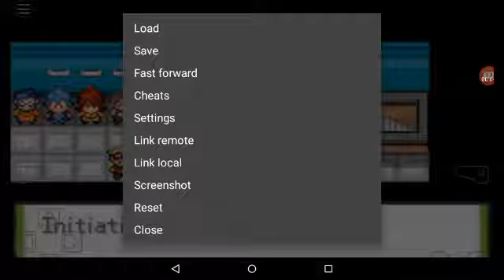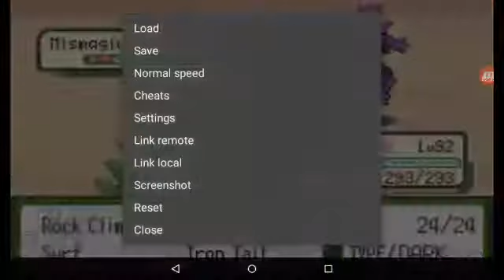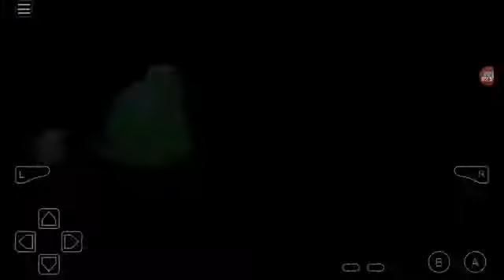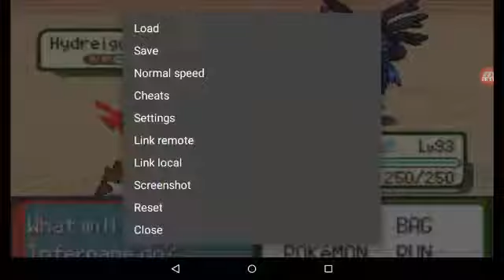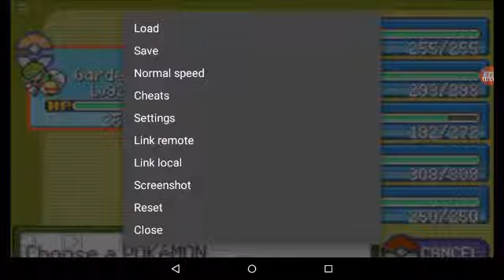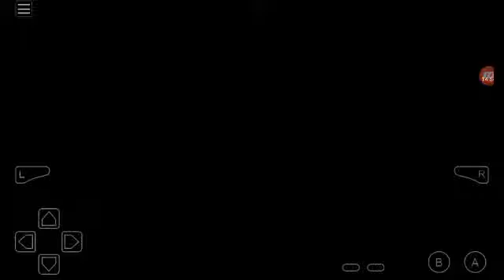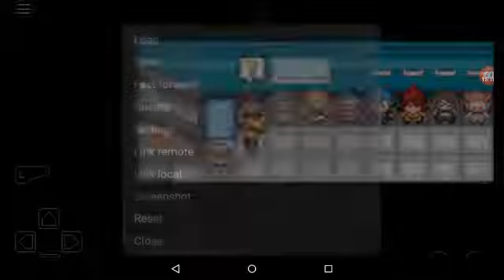Let's Play Pokemon Blazed Glazed #158 Boss Rush Challenge Part 2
Part 2 of this 4 part episode.